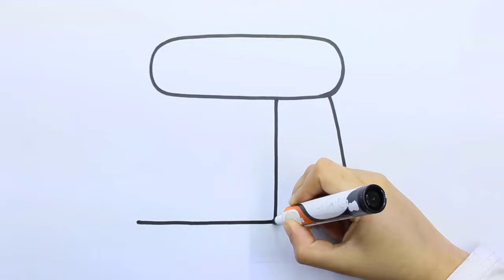Coffee Machine Drawing, Painting and Coloring for Kids, Toddlers Let's Draw, Paint Together